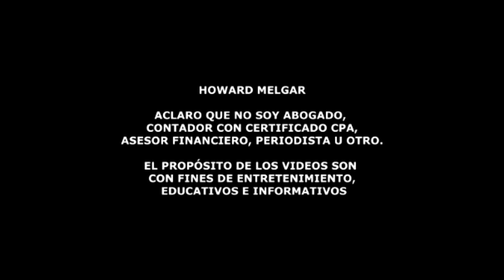Acciones de la casa blanca ponen en riesgo la jubilación de millones de pensionados | Howard Melgar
El presidente Joe Biden vetó un proyecto de ley que habría prohibido efectivamente las inversiones ESG , o "Ambiental, Social y de Gobernanza", en cuentas de jubilación con ventajas fiscales, acciones que ponen en duda la capacidad de Biden y preocupan a millones de estadounidenses.